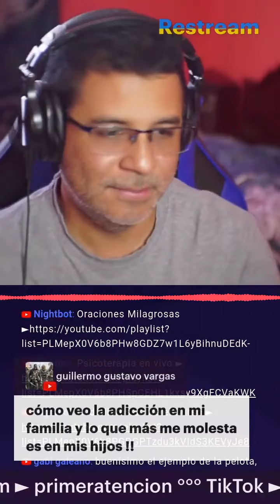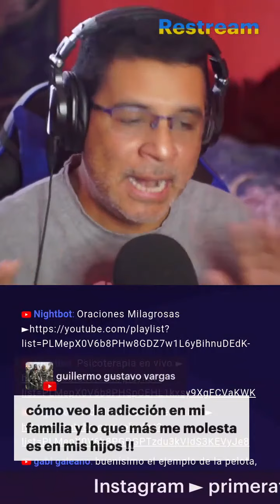ME MOLESTA VER ADICCION EN MIS HIJOS